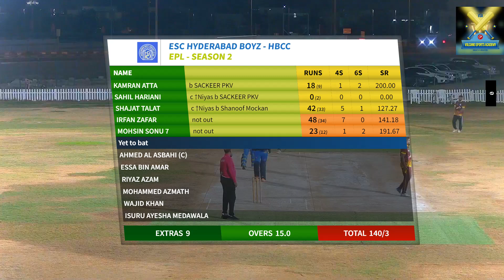ESC HBCC&ESC STAR PART 01capture 01 July 2024 08 37 03 PM